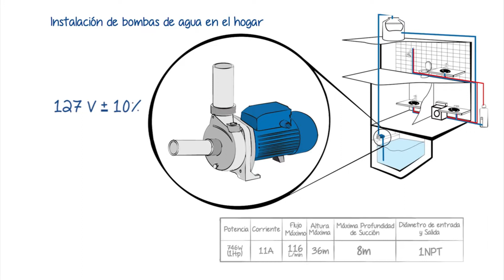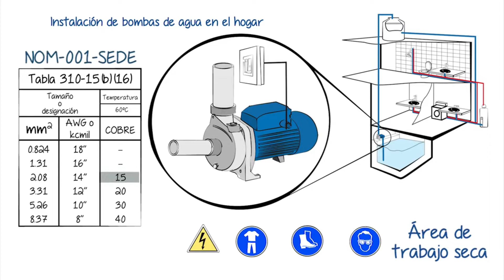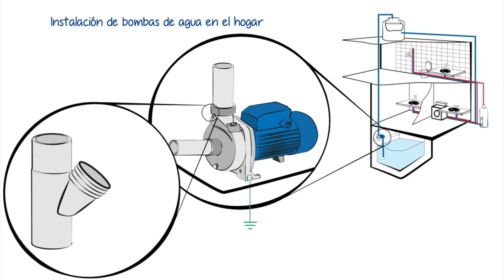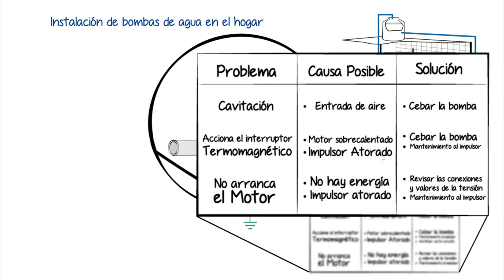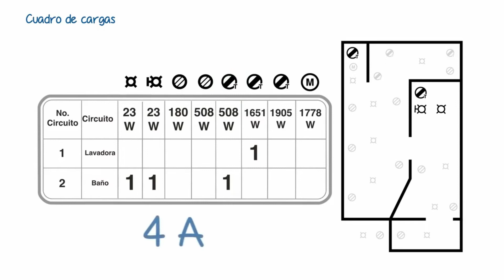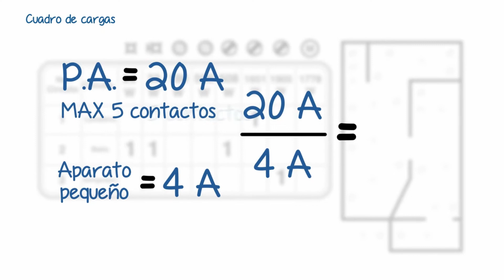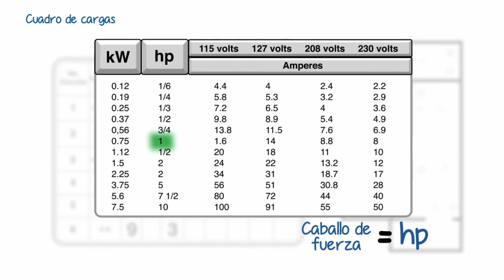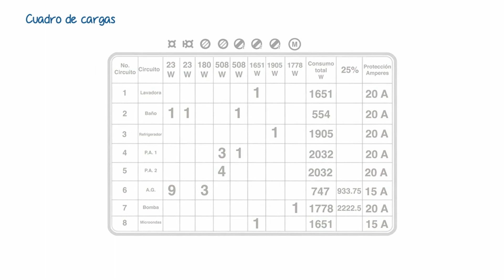COMO INSTALAR UNA BOMBA DE AGUA automática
En este video te enseño como instalar una bomba de agua automática